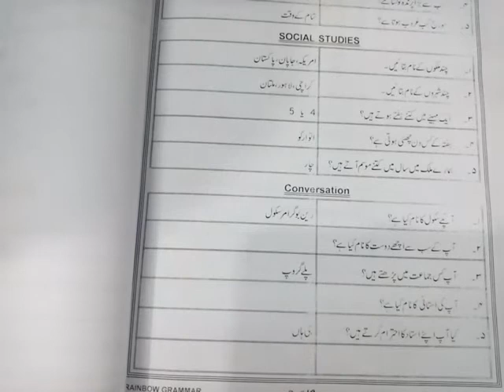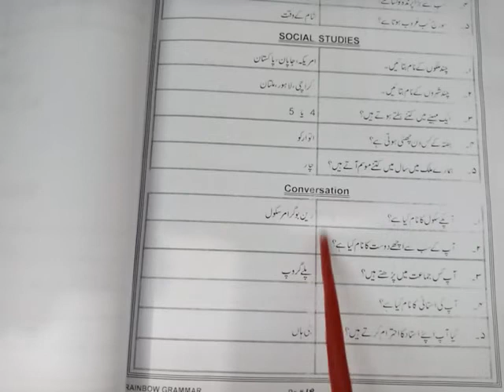Class P G ConversationUrdu